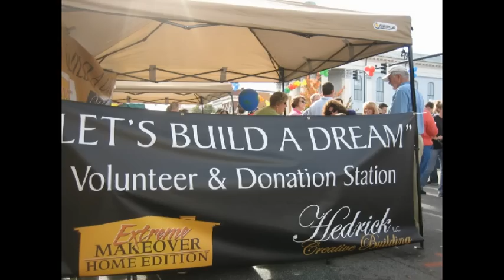111709 Day 7 Jewel and Ty- web.mpg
111709 Day 7 Jewel and Ty- Hedrick Creative Building/Extreme Makeover Home Edition. Lexington, North Carolina. Behind the scenes.